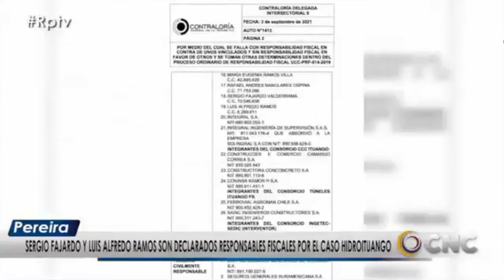Sergio Fajardo y Luis Alfredo Ramos son declarados responsables fiscales por el caso Hidroit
VÍA: CNC NOTICIAS / 14:30